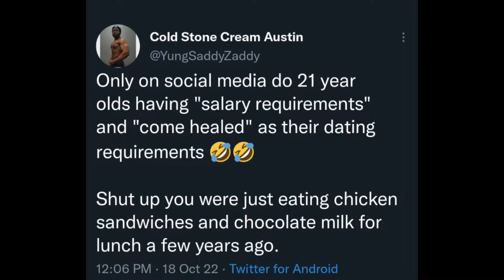Gen Z Dating Logics Are Horrible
Generation Z have the hardest and worst dating standards